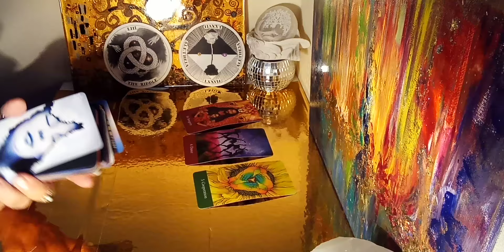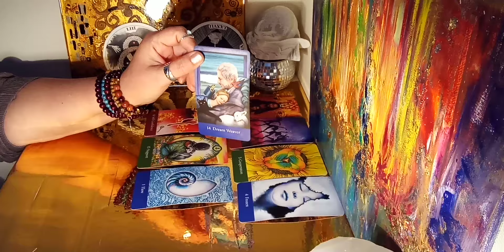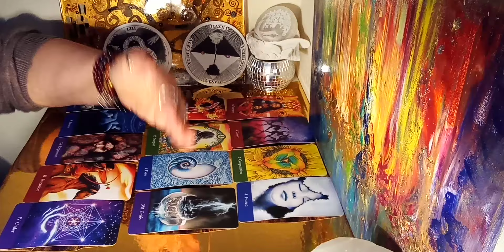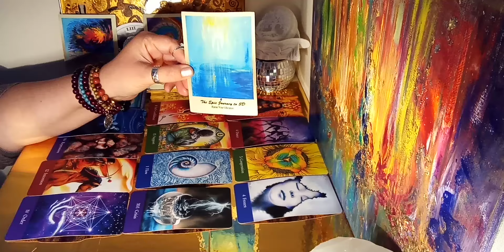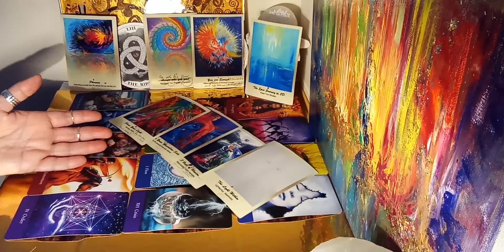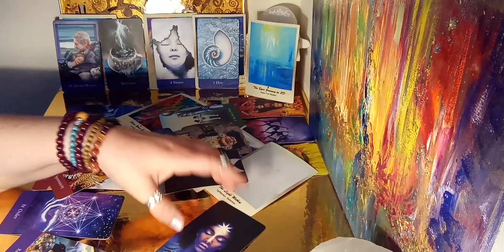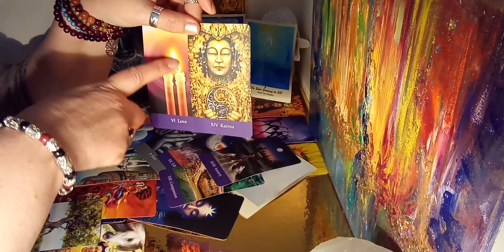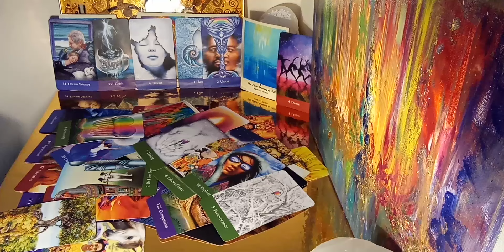Virgo love May 2024 - Epic month of Healing, Love & Passion (the emotional download hit me hard!!)